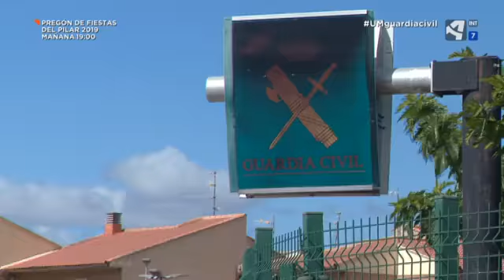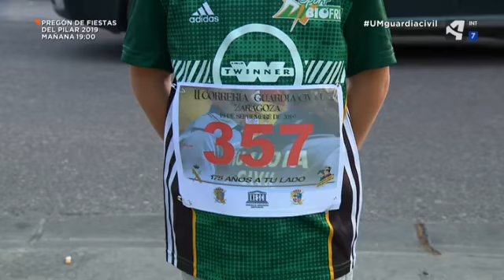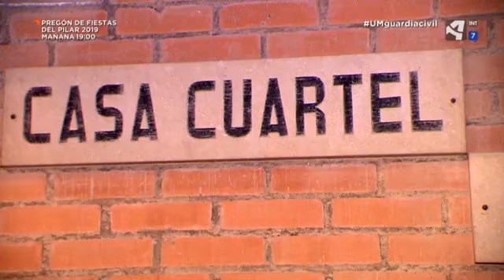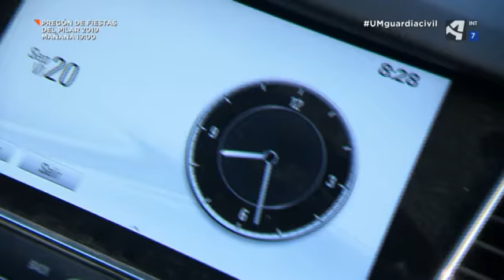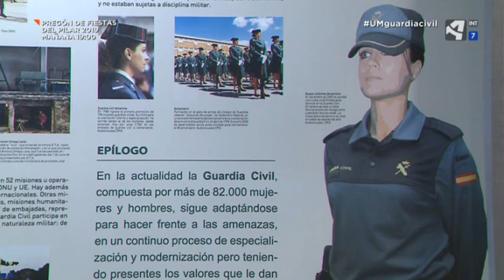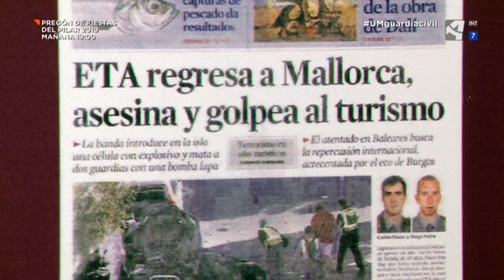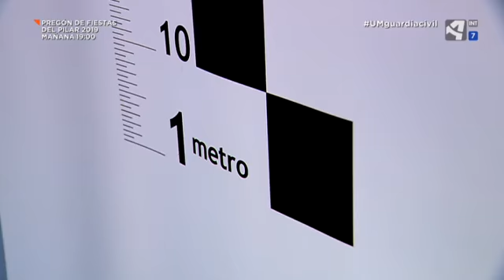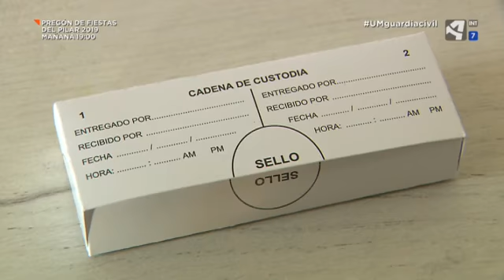Unidad móvil 175 aniversario de la Guardia Civil